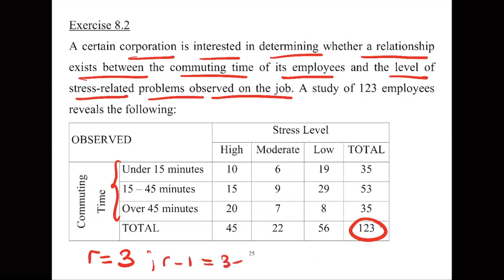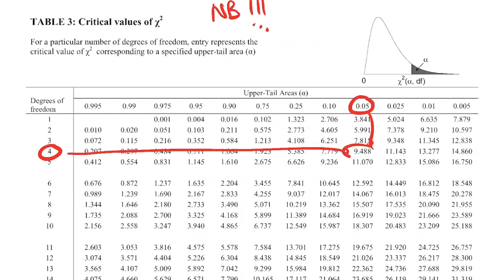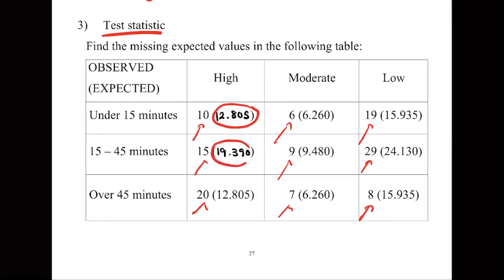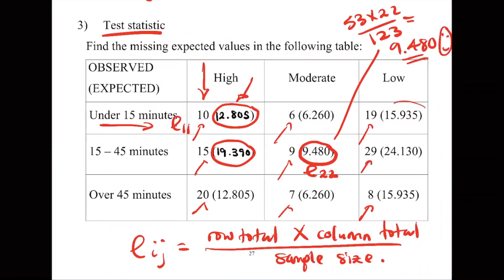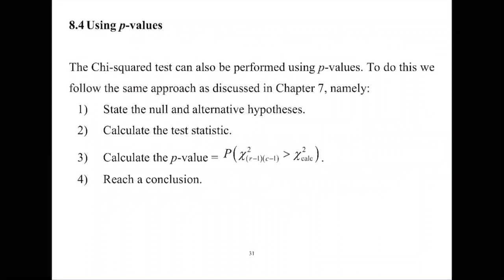Chapter 8 e - Chi-Squared Test - Exercise 8 2